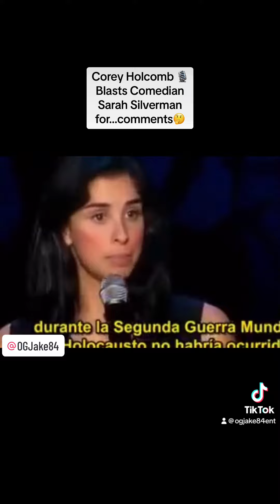Corey Holcomb talks Sarah Silverman